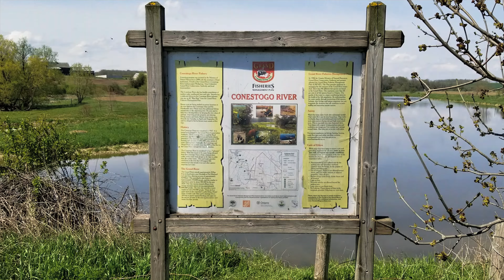Conestogo Spring Flight # 7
If you're new to my channel welcome, if not welcome back.

This is part of my Conestogo River In The Spring Series.

This spring flight is along the Conestogo River. It goes though the centre of Mennonite country in Ontario.

This particular flight is the 7th leg of a series of 8 Conestogo River runs. It goes from the bridge near Glen Allan over Side Road 17 to adjacent to the 3rd Line and then across freshly cultivated fields back to Side Road 17.

The Conestogo River runs from the Grand River at Conestogo, Ontario to the Conestogo Lake/Dam.

The music used is Schubert - Symphony No. 8 in B minor, "Unfinished"

Cheers,

Larry